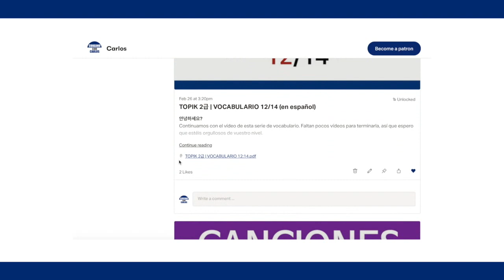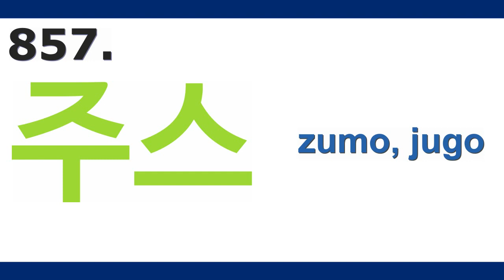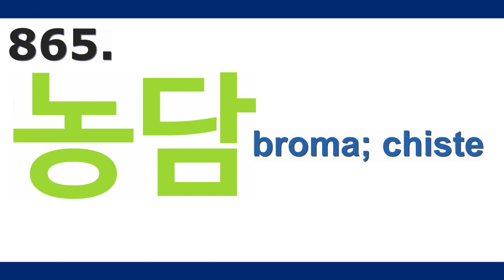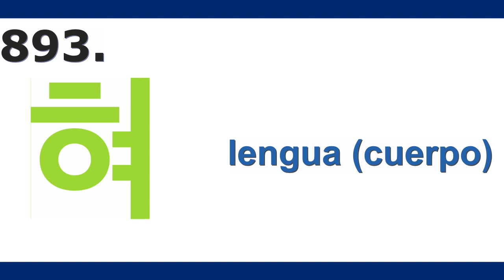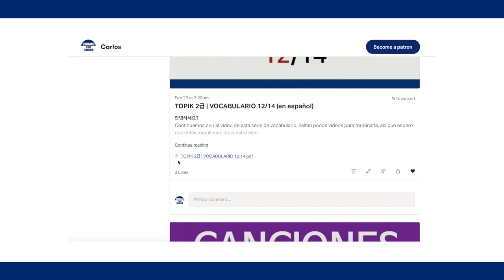TOPIK 2급 | VOCABULARIO 14/14 FINAL (en español)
안녕하세요?
Último vídeo del nivel 2 y del básico. ¡Muchas felicidades! Aquí alcanzas el nivel básico de coreano. Ni más ni menos que 900 palabras.

Podréis recibir el PDF de este vídeo si sois patrons

Para aprenderos de manera más didáctica el vocabulario, os dejo una lista con el vocabulario de este vídeo para aprender mientras jugáis. Espero que resulte divertido aprenderlo así:

Si tenéis alguna duda dejad un comentario y os contestaré lo antes posible.

Agradecimientos a patrons/miembros del canal:
Francis Requejo
Luz Potes
Suni Piqueras
FAUEL COIPH
Bellie Alfaro
Diego Alonzo